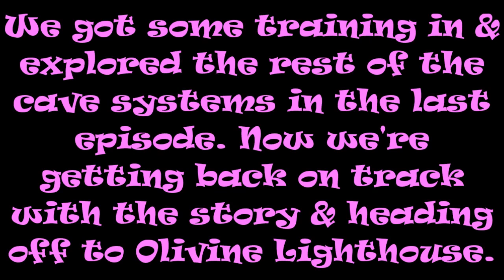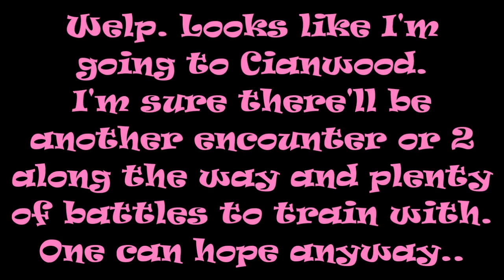Pokemon Crystal Nuzlocke Challenge #22 ~ Olivine Lighthouse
In this fun episode, we fight our way through Olivine Lighthouse and meet Gym Leader Jasmine for the 1st time.